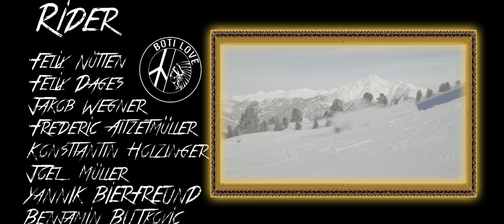HURRIKAN BOTILOVE CREW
*Rider:
Felix Nütten
Felix Dages
Jakob Wegner
Frederic Aitzetmüller
Konstantin Holzinger
Joel Müller
Yannick Bierfreund
Benjamin Butkovic

*Filmer:
Marcel Schlupf
Simon Roser

*Editor:
Marcel Schlupf

Wir Präsentieren euch Stolz unseren 1 BOTILOVE Film!
Ohne DEINE Unterstützung wäre dieser Film nicht Möglich gewesen ''DANKE''
Wir möchten uns dafür nochmals bedanken und geben wieder 111% und gehen unser nächstes Projekt an.

Special thx an QPARKS für die Unterstützung
checkt deren Parks aus!

Checkt auch BOTILOVE auf Instagram aus @botilove

Wer sich für Kleidung & Kunst von uns Interessiert sollte Instagram @botilv aus checken.